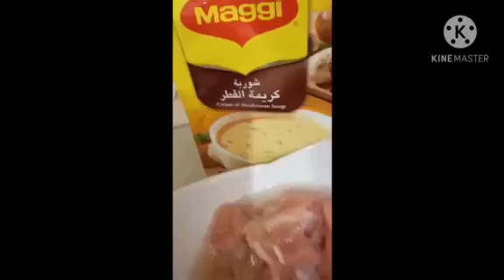How to cook broccoli.soup